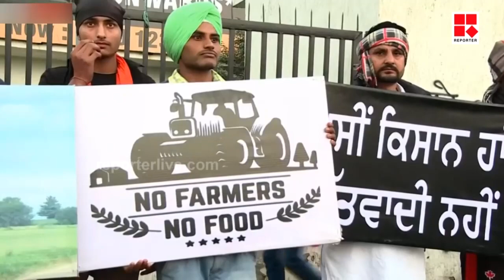കര്‍ഷക സമരം; കാര്‍ഷിക നിയമങ്ങള്‍ പൂര്‍ണമായി പിന്‍വലിക്കണം എന്ന ആവശ്യത്തില്‍ ഉറച്ച് കര്‍ഷകര്‍